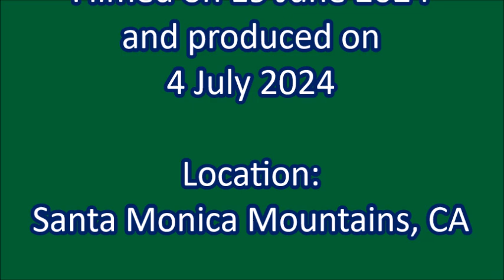High Up on the Mountain: Anybody Here?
Filmed on 19 June 2024 and published on 4 July 2024

VIDEO CREDITS

Filmed on 19 June 2024 and produced on 4 July 2024